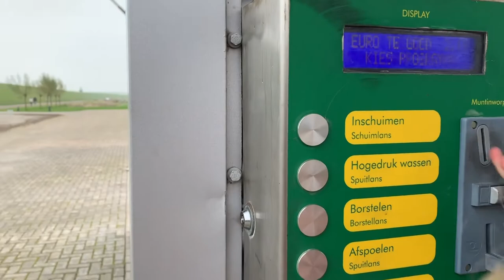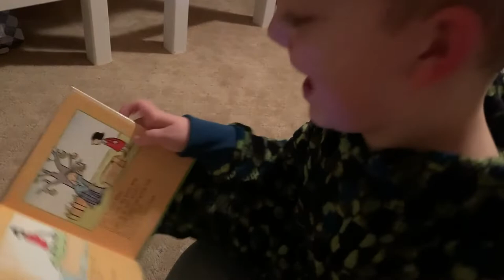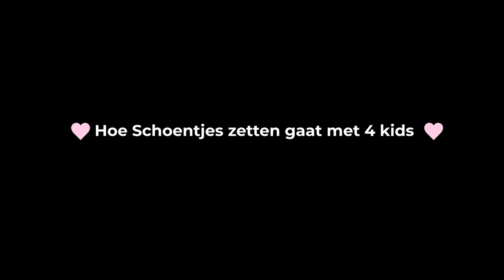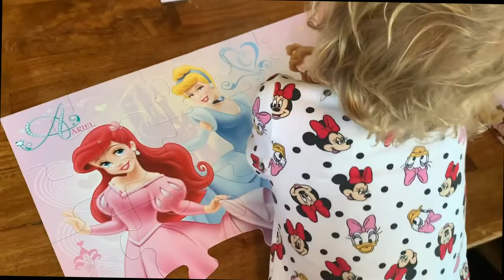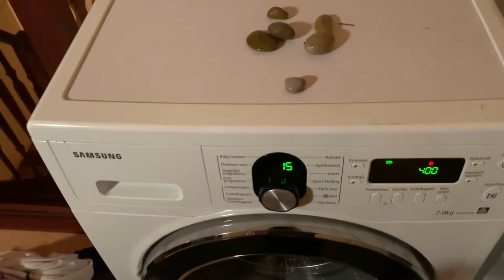SINTERKLAASINTOCHT & SCHOENTJES ZETTEN • Weekvlog #8 | Mariliza Pauwels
Hoi!
Sinterklaas is weer in het land en de kindertjes zijn natuurlijk super enthousiast om de goedheiligman goed te verwelkomen. Deze week hebben ze schoentjes mogen zetten, kruidnoten mogen bakken en natuurlijk de intocht in het dorp gevierd.